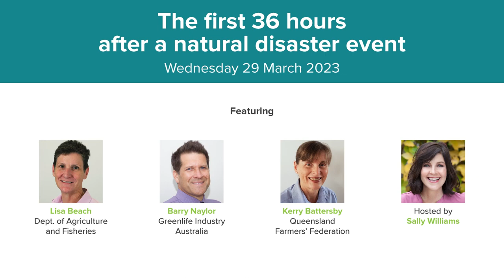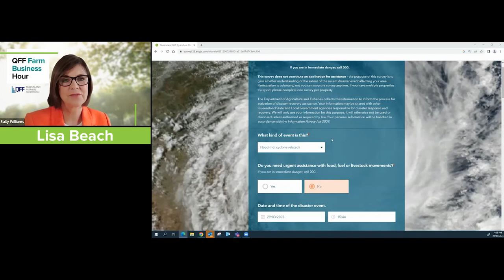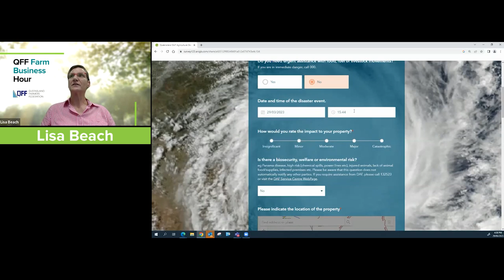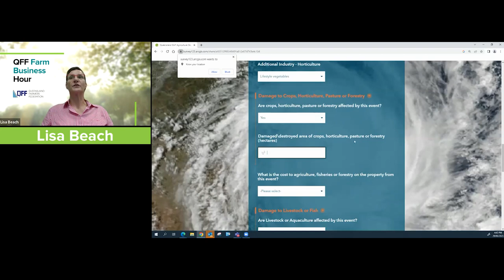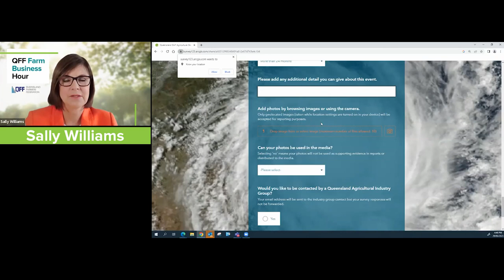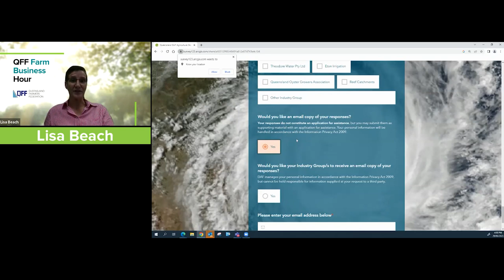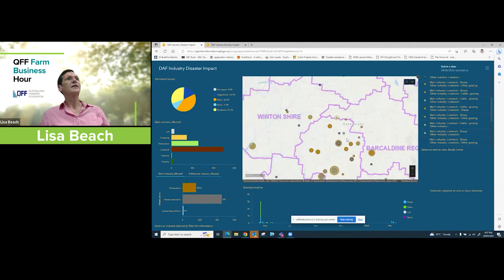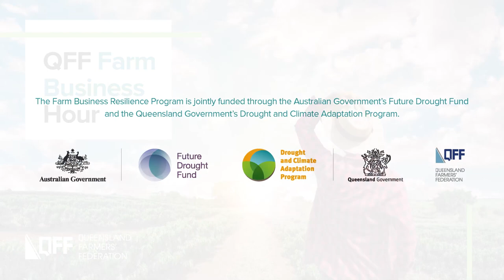The First 36 Hours After A Natural Disaster Event - QFF Farm Business Hour Episode 9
The Farm Business Resilience Program is jointly funded through the Australian Government’s Future Drought Fund and the Queensland Government’s Drought and Climate Adaptation Program.